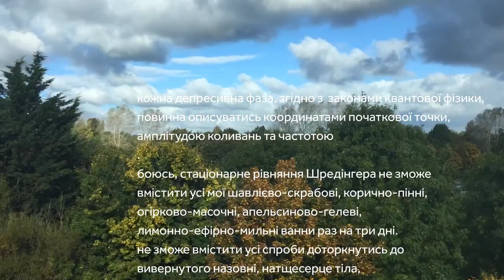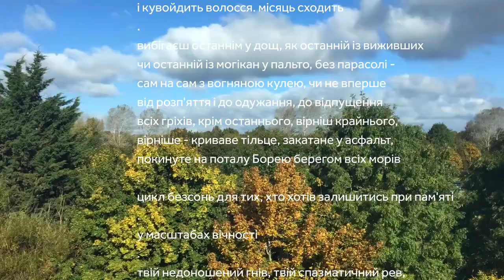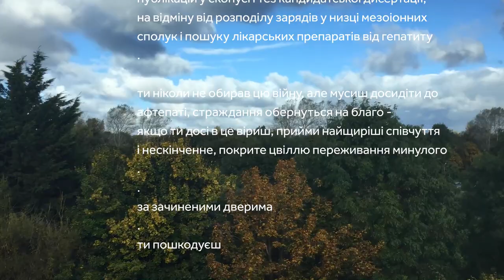Мар'я Терція – "Депресивна фаза" 22.04.2023 → 22.04.2024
Рік тому опубліковано текст, що ілюструє парадоксальну стійкість української свідомості. Це вже згадана мною не раз "Депресивна фаза", яку написала точна і тендітна професійна хімікиня та поетка Мар'я Терція.

Тут переживання відчаю переплітається з мовою науки.
Може скластися враження, що героїня опускає руки.

Але в реальності відбувається навпаки: за моїм особистим враженням, яке може бути хибним, але для мене є стійким, після публікації цього твору Марʼя дедалі дужче активується. Ознакою цього є її постійна і зростаюча підтримка сил оборони.

Можливо, це є ефектом висловлення? Виразивши свій відчай в поезії, вона звільнилася від нього і отримала більше стимулу до дії? Можу лише здогадуватися, але саме це для мене стає парадоксом української стійкості – незламність в ніжності.

І зараз Марʼя веде збір на дрони, який я дуже прошу вас підтримати. Святкуємо річницю Депресивної фази 💙❤️‍🩹💛

За Фройдом депресія – це гнів, спрямований всередину. Тож для її профілактики та лікування корисно спрямувати свій гнів на того, хто його вартий. Тож для виходу з депресивної фази разом з Марʼєю Терцією, долучайтеся до її збору на корисних пташок